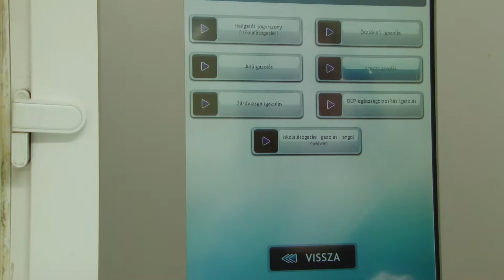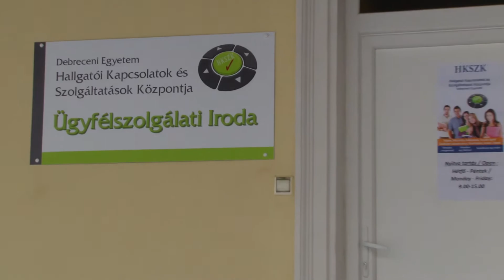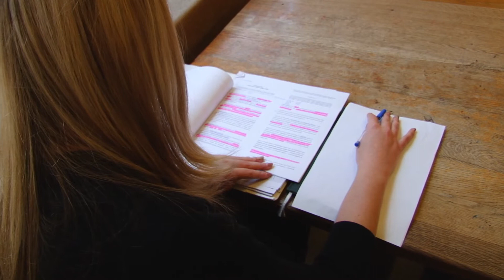Emlékezetes hallgatói évek a debreceni egyetemistàknak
Megszólalók:

Gaál István, rektorhelyettes
Debreceni Cintia, hallgató, DE ÁJK
Pöszmet Tibor, irodavezető, DE Hallgatói Sportiroda